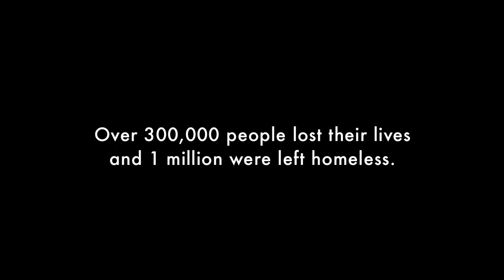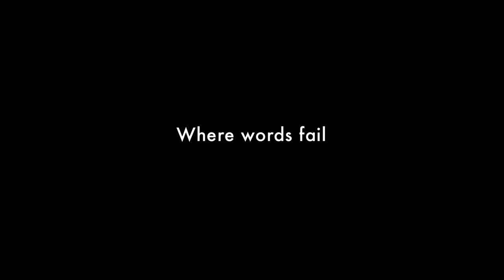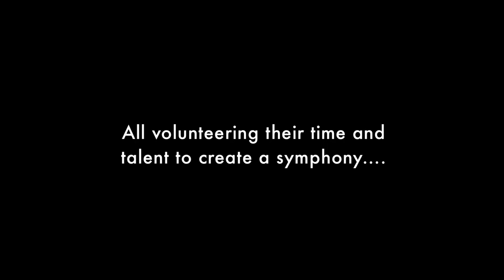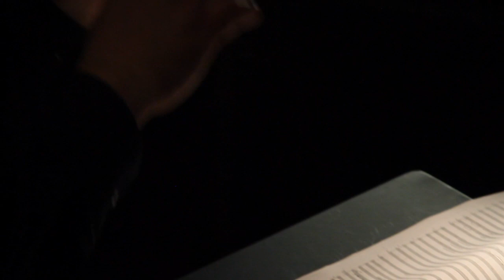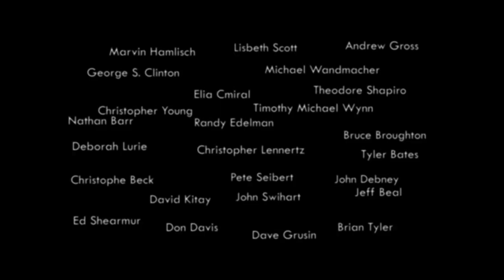Haiti: A Symphony of Hope (promo video)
Promotional video showcasing the Symphony of Hope -  a collaboration by 25 leading Oscar, Tony, Grammy and Emmy winning composers to benefit Haiti Earthquake Relief.